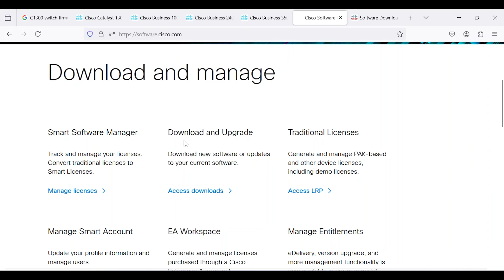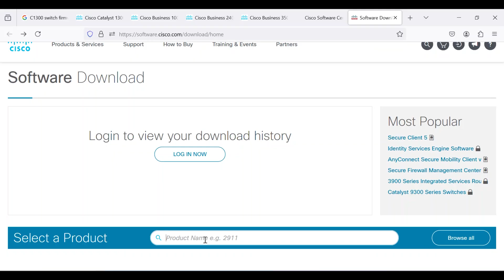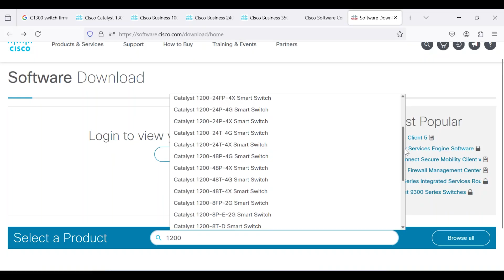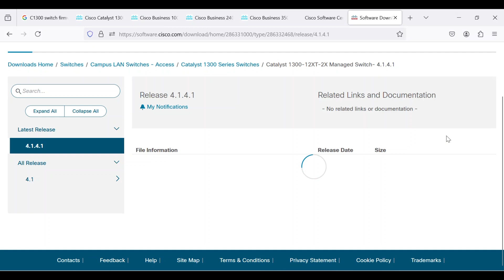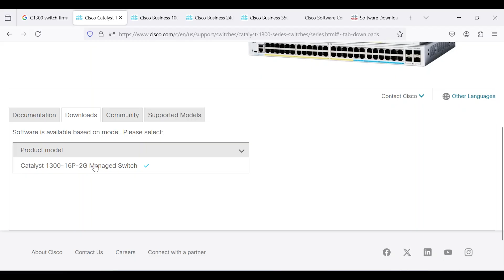Cisco Tech Talk: How to Download Firmware and Software for Cisco Business Devices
Need to update your Cisco business device? In this episode of Cisco Tech Talk, we walk you through the step-by-step process of downloading firmware and software for Cisco business-class products, including switches, access points, and mesh extenders. Keeping your devices up to date is essential for maximizing performance, stability, and security, and ensuring your network remains robust and reliable.

Learn how to navigate Cisco Software Central search for your specific device model, and download the latest firmware or software files. Whether you’re managing Cisco Catalyst switches, access points, or small business devices, this guide will help you quickly find and access the updates you need.

In this video, you’ll learn:
- Why firmware and software updates are important for Cisco business devices
- How to access and navigate Cisco Software Central for downloads
- Tips for searching and selecting the correct Cisco device model
- How to download Cisco firmware and software for switches, access points, and more
- Where to find release notes and documentation for your updates
- Additional tips if you can’t access your download via the Cisco portal